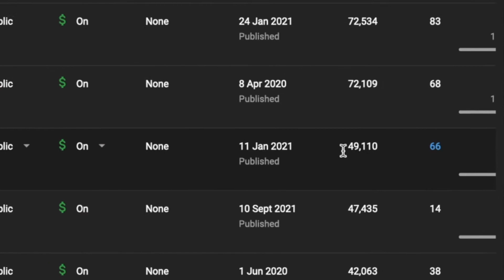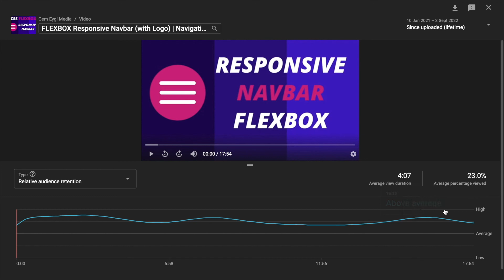Why THIS Video Got HIGH VIEWS Even With LOW Audience Retention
In this video, we are analyzing why this video of mine achieved to got high views even with low Audience Retention.